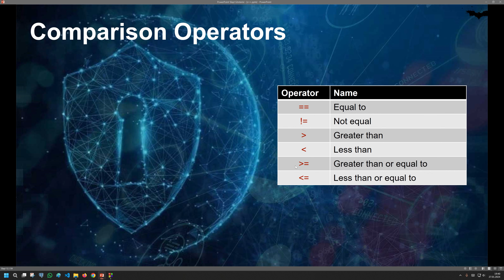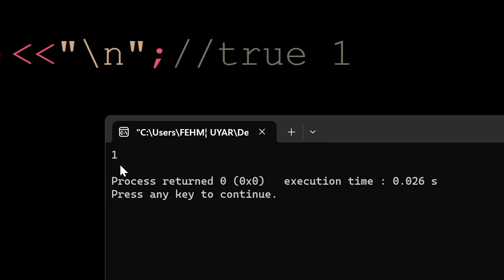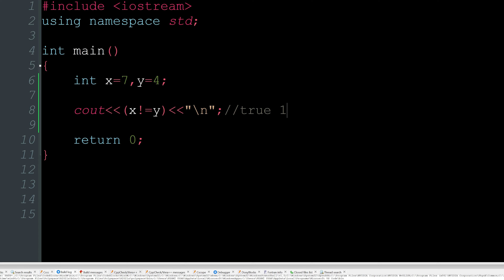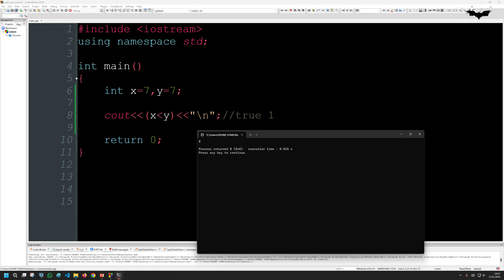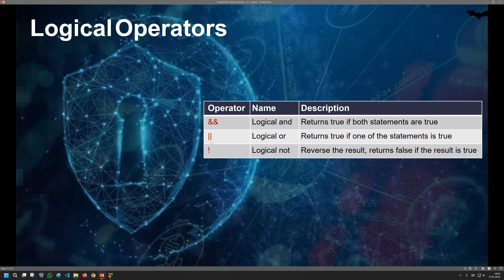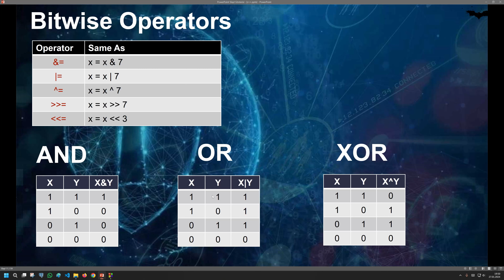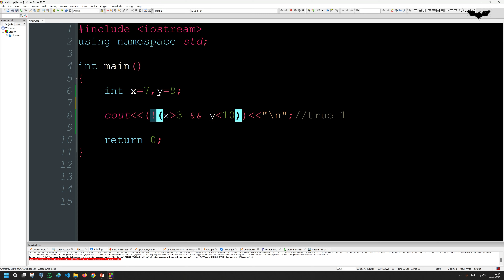Ders 11 C++ Programlamada Karşılaştırma ve Mantıksal Operatörler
00:00 Karşılaştırma Operatörleri
06:59 Mantıksal Operatörler